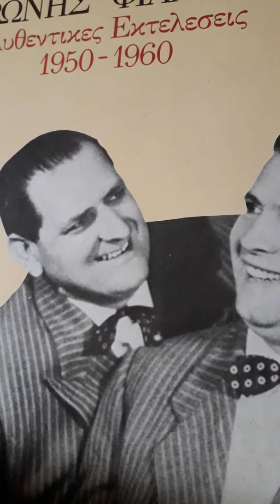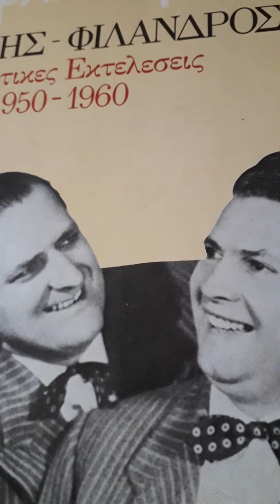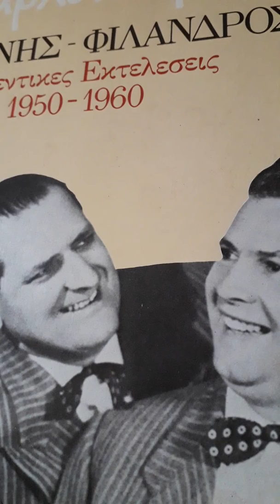ΔΕΝ ΘΑ ΤΟ ΚΟΨΩ ΤΟ ΚΡΑΣΙ Κορωνης Φιλανδρος Ι Φερμανογλου Σ Κορωνη